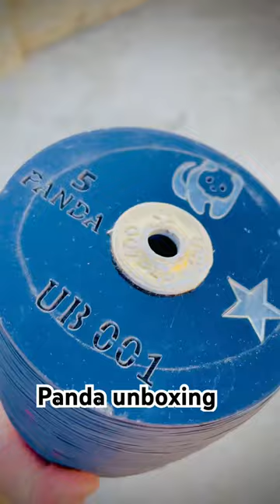Panda chemical unboxing 🪁❤️